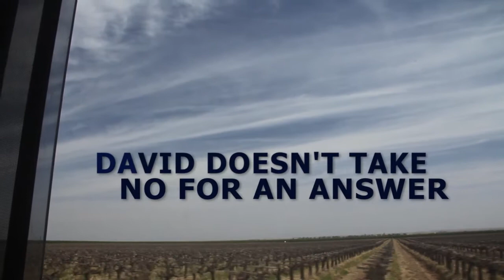trailer1.mp4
trailer for David and Zach's Quest to Sac. Documentary